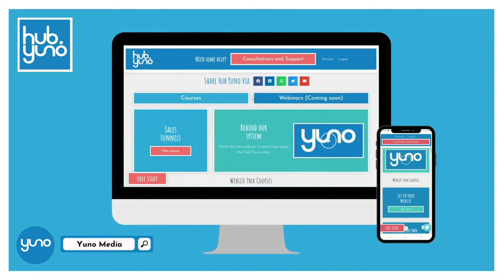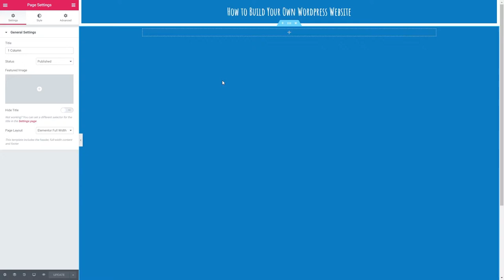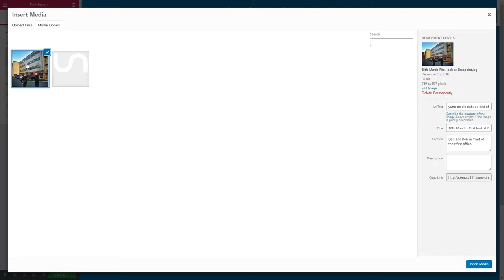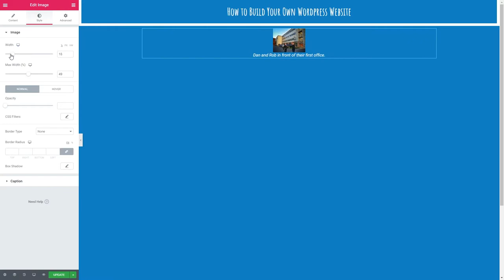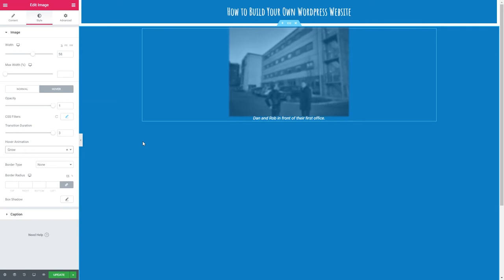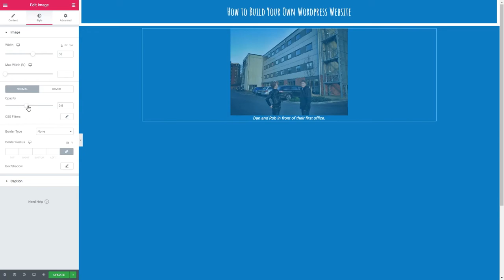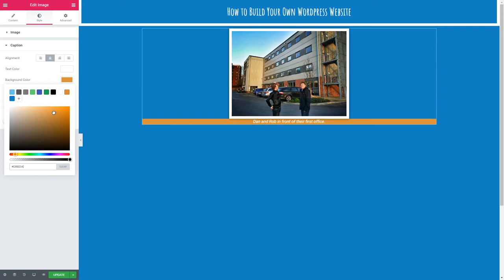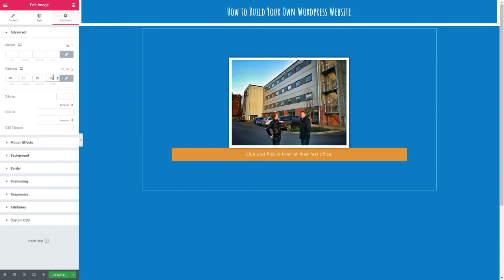How to use the Image widget in Elementor 2020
Get your free resource in Hub Yuno by clicking this

In this video we take a look at the Image widget found in the basic elements of Elementor.

Check out our YouTube channel because we’ve got a range of courses that walk you through building your own website.

Timestamp
0:00 FREE giveaway
1:03 Image Widget
4:15 Style